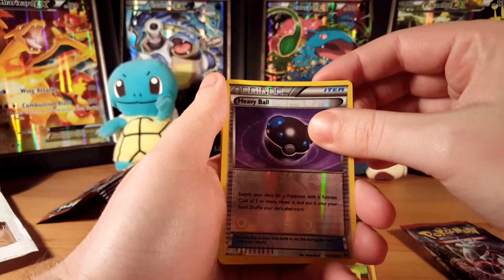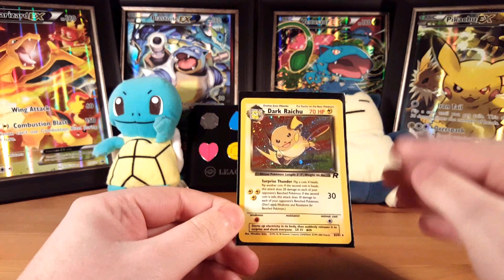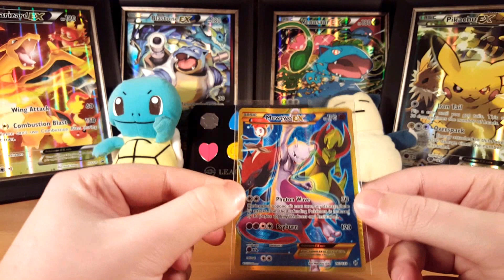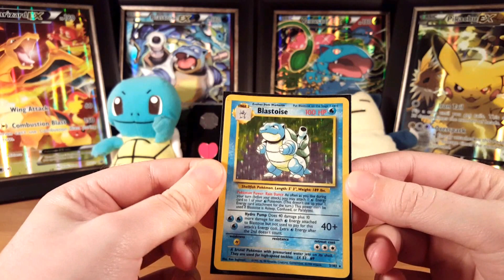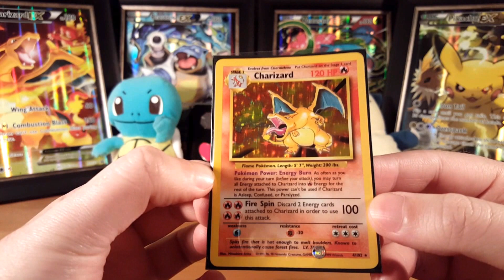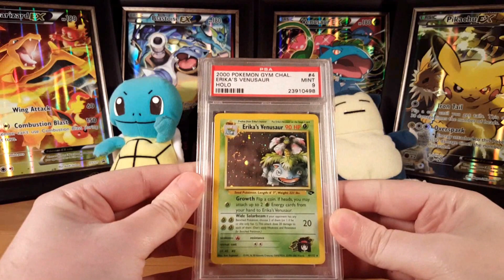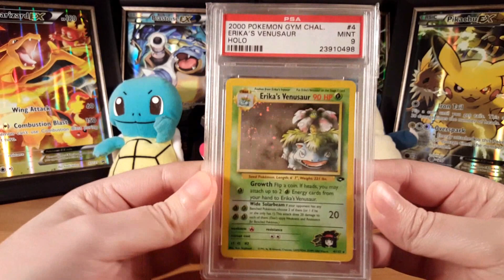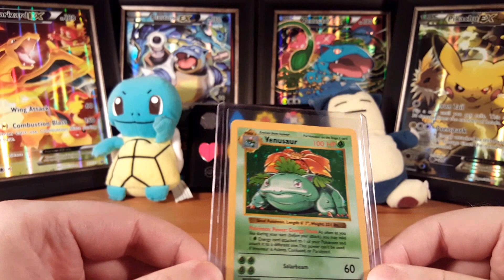MY TOP 10 POKEMON CARDS!! SEE WHAT I RANK AS MY NUMBER ONE CARD FROM MY POKEMON COLLECTION!!!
Whats up Pokémaniacs!

In this video I will be showcasing my top 10 cards from my Pokémon collection. See what ranks from number 10 all the way to the number 1 card in my collection.